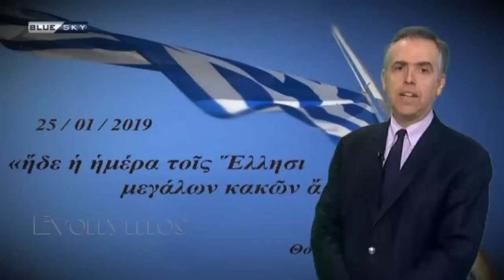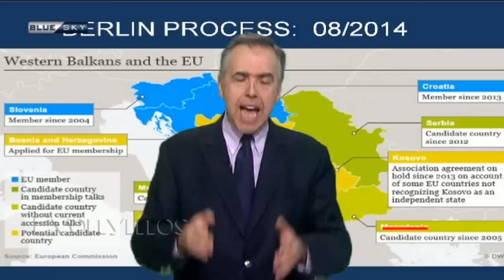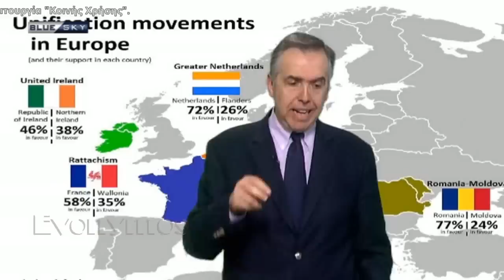Θεοδωράτος - Με το κλειδί της Ιστορίας (129η) 29Jan19 (HD)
Σύντομη επισκόπηση θεμάτων που άπτονται της επικαιρότητας εν σχέσει με την Γεωστρατηγική και την Ιστορία από τον τηλεοπτικό σταθμό Blue Sky με τον Δημοσιογράφο & Αμυντικό Αναλυτή Γιάννη Θεοδωράτο στις 29/01/2019.